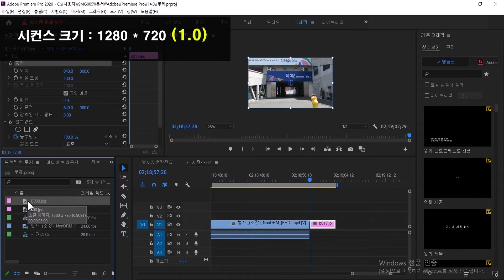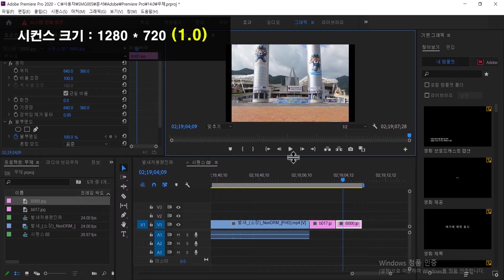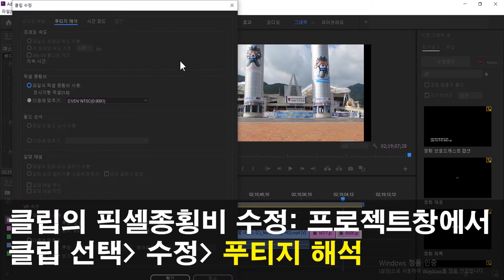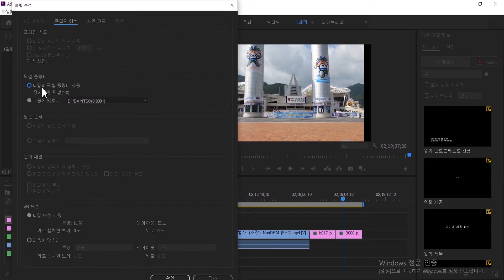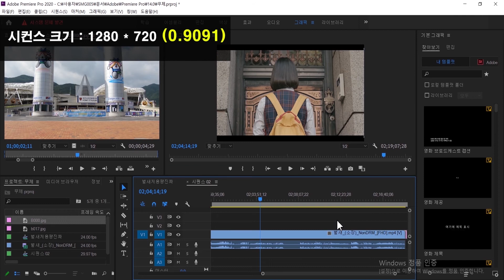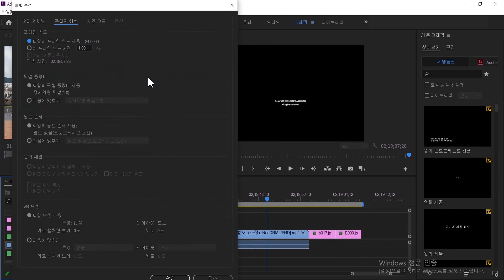12강- 프리미어프로 ! 픽셀종횡비수정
분명 시컨스와 똑같은 1280 * 720 해상도인데 왜 이 클립은 사이드에 검정 여백이 생기나요? 픽셀의 종횡비 수정하는 방법!

구독👍과 좋아요는 고품질 영상제작을 위한 힘이 됩니다. 😍

📒 영상 촬영장비가 궁금하시면 📒
촬영 : 삼성 스마트폰 Galaxy A80
현재 마이크 :SHURE MV7 마이크 스탠드 : MV7 붐 암 마이크 스탠드